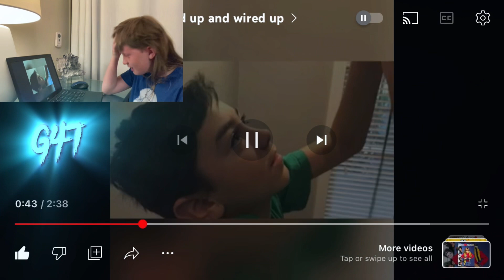G47 Reacts to his OLD VIDEOS ( 2 Years Ago )